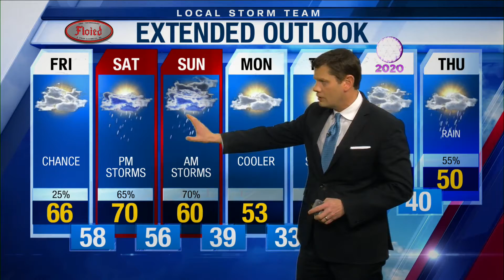Evening Web Weather